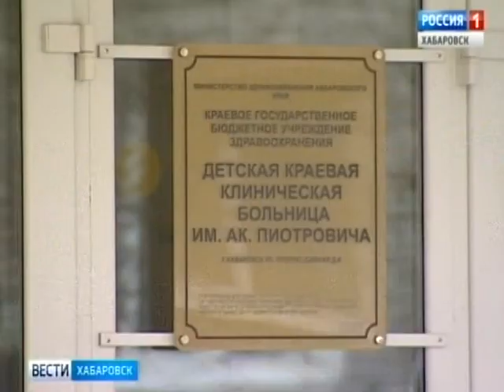Ребёнка искусала собака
Собака породы Хаски погрызла годовалого ребенка в Хабаровске. Мальчик доставлен в реанимацию. Малыш и его пятилетняя сестра были в гостях. Ночью их оставили наедине с чужой собакой, которая причинила тяжелые травмы.